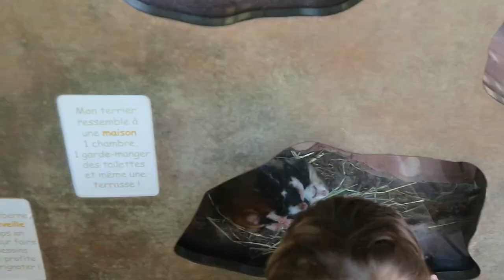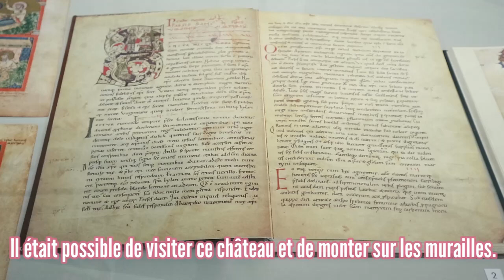[WEEKLY VLOG] Nos vacances en Alsace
Coucou mes petits mochi!🍡
Que les vacances commencent !
Bisous mochi mochi!

Mes code promos:
Japan Cosmos: -5% avec le code MAGIIICAL
BOHEME : -10% avec le code MAGICKITTY10
Kingsman & Queensgirls : -10% avec le code KITTY10
Ppanam: -15% avec le code WORLDISMAGIC2018
Mikitsu: -15% avec le code magiiicalkitty15 dès 10€ d'achat !
Ma Petite Corée: -15% avec le code worldismagiiic2019
Niasha : -10% avec le code MAGIC10

Make the World more Wonderful and Magiiic XOXO